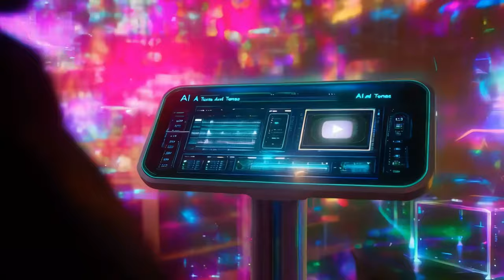The Surprising Struggle of Spider-Man Nobody Talks About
➡️Description:
"Join Spinnin' My Web on a journey through the life of Peter Parker—aka Spider-Man—as he balances the weight of heroism with the trials of everyday life. This original song dives deep into Spider-Man’s story, from his humble beginnings to the challenges of love, sacrifice, and responsibility. With each swing across the city, he’s fighting villains and personal demons alike. If you've ever wanted to see the real heart of Spider-Man, don’t miss this! Dive in and feel the rhythm of a hero’s journey."